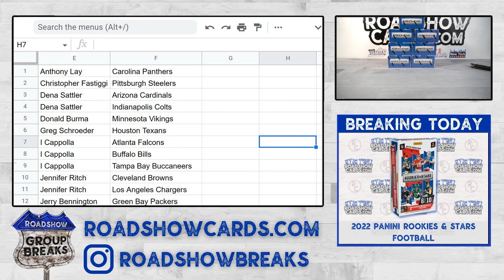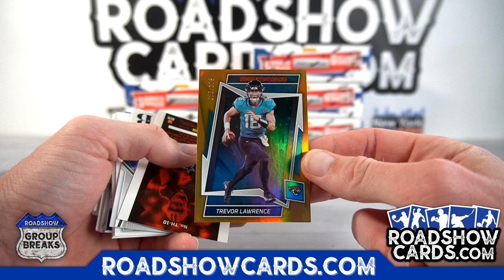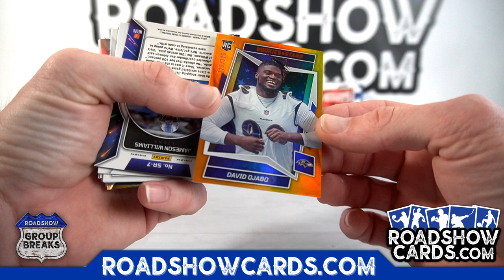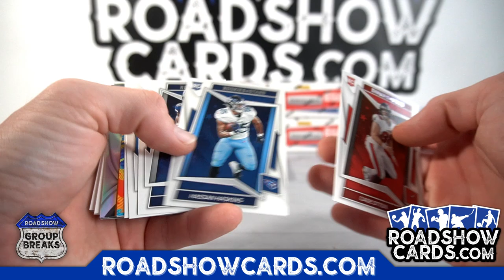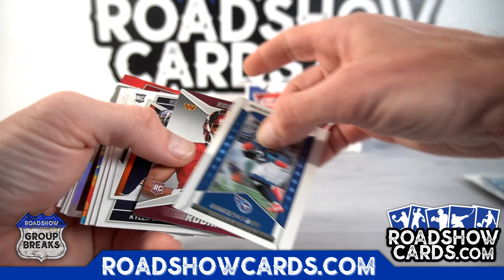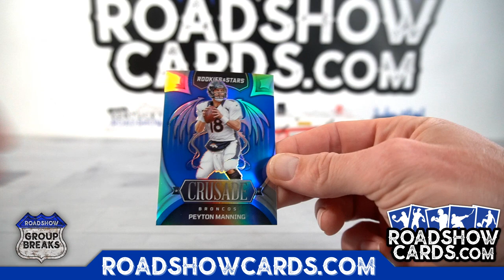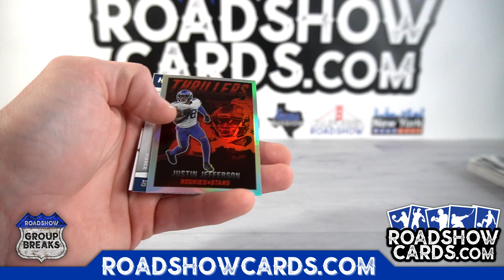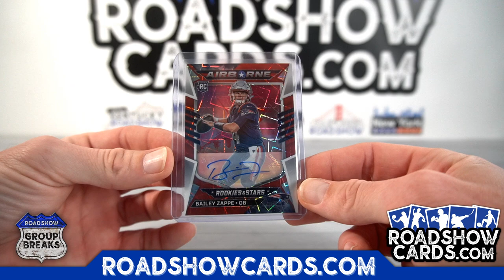2022 Panini Rookies & Stars Football - 7 Box Break #2